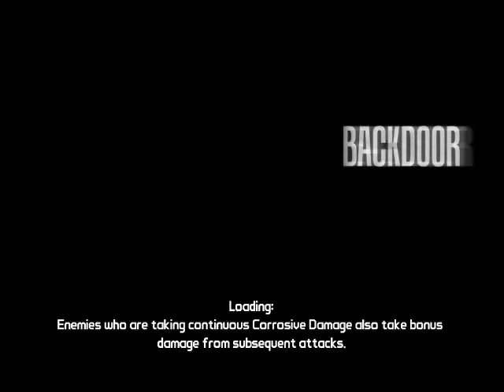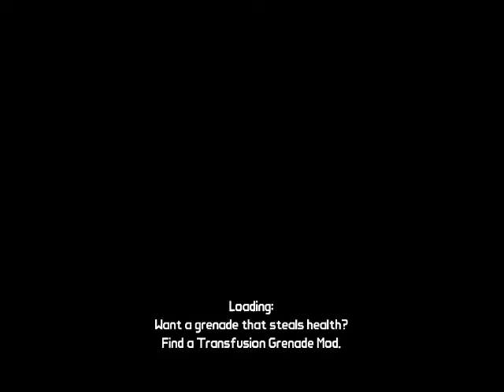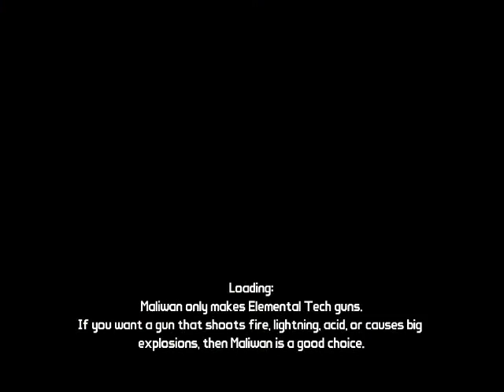Let's Play Borderlands co-op with friends [S 6, P 7 of 9]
A co-op Let's Play series of Borderlands